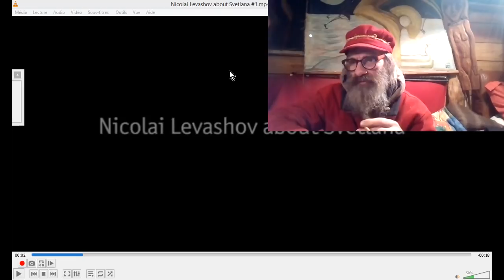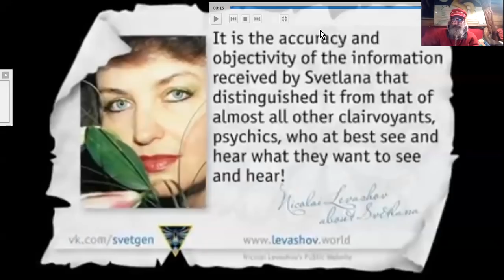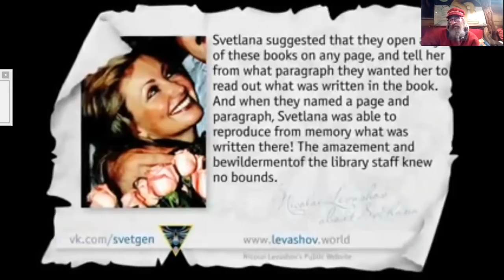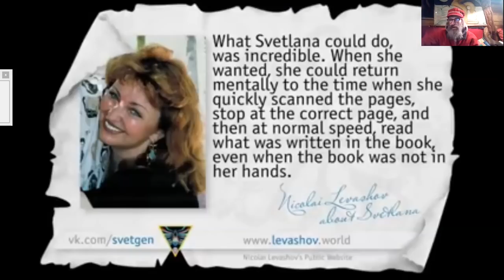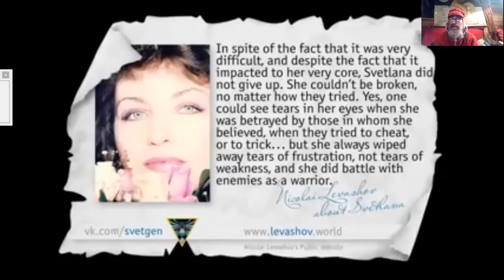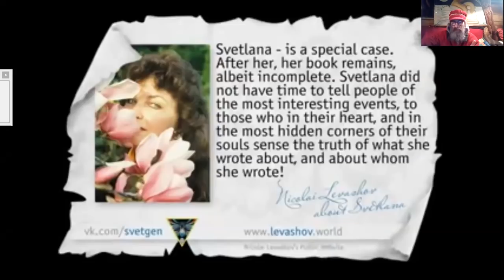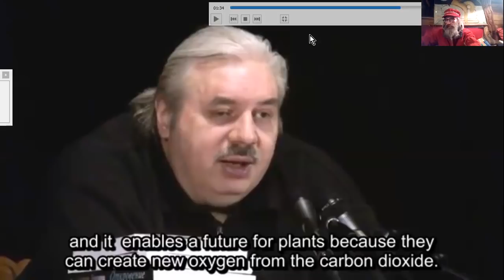Nikolaï LEVASHOV#1 SAGESSES ET SAVOIRS... (ça voir ^^ )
Nikolaï LEVASHOV était une pointure russe dont l'étendue des savoirs et pratiques ne sera que pâlement reflètée par ma traduction de quelques vidéos trouvées sur le net.
Personnage contreversé du fait de ses prises de position franchement hostiles envers quelques genres de parasites qui infectent l'évolution humaine, et ont grandement nui entre autres aux peuples slaves, ainsi qu'à la transmission de savoirs ancestraux originaux et remarquables.
Sa disparition précoce et anticipée manque assurément à un meilleur déroulement des temps heurtés que nous vivons.